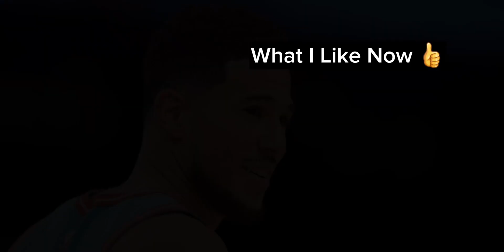The Old Me Vs The New Me